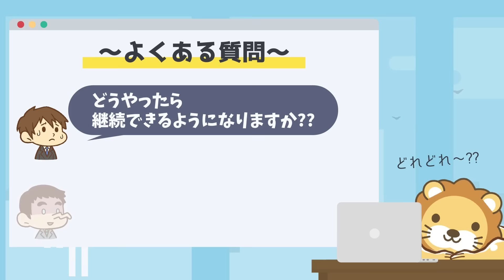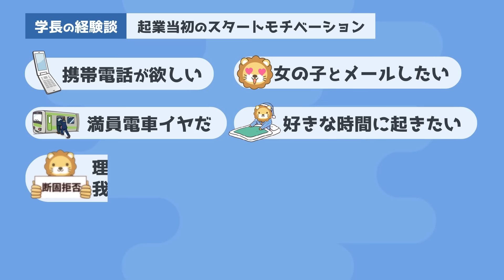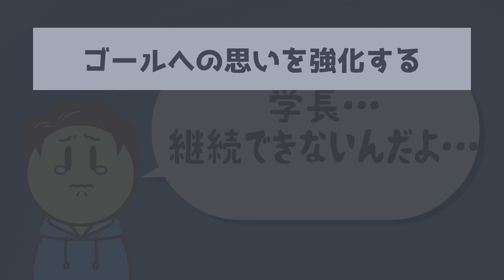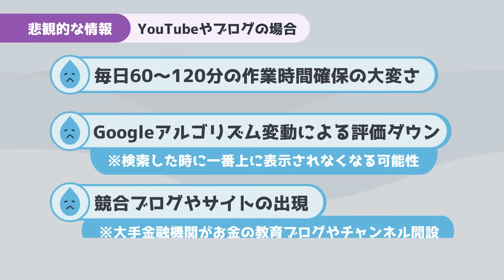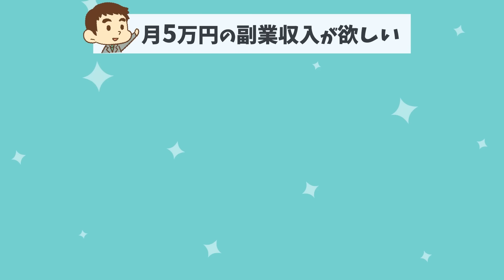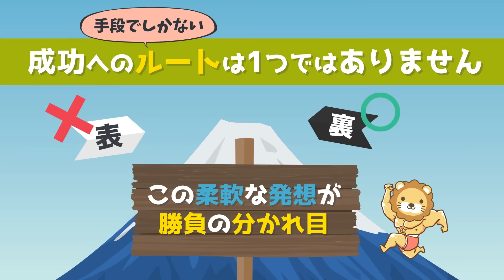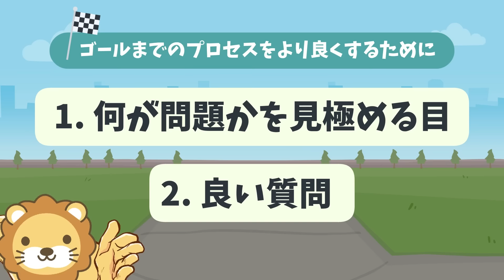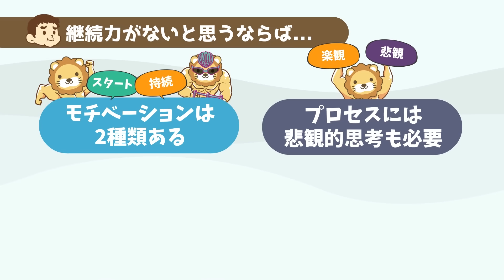【違い3選】「目標を立ててゴールできる人」と「挫折する人」の決定的な違いについて解説【人生論】：（アニメ動画）第147回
00:00​ intro
00:16 今日の話題：目標を立ててゴールできる人とできない人の3つの違い
01:39​ 決定的な違い①：2種類のモチベーションがあることを知っている
01:56​ └スタート・モチベーションとは
03:46​ └持続モチベーションとは
06:58​ 決定的な違い②：「楽観」と「悲観」の両方を持ち合わせている
15:07​ 決定的な違い③：問題を正しく把握することができる
18:48​ まとめ：目標を立ててゴールできる人の、3つの技術を取り入れよう

【違い3選】「目標を立ててゴールできる人」と「挫折する人」の決定的な違いを解説

『「後回し」にしない技術』（イ・ミンギュ 著）
▼Amazon

【関連動画】
第111回 【2021年版】月5万円の副収入を手に入れよう！おすすめ副業9選【稼ぐ 実践編】

【初心者向け】YouTubeの始め方から月10万円稼ぐまでの「10ステップ」を解説！【稼ぐ 実践編】：（アニメ動画）第110回

第91回 【実は誰でもできる？】副業コンサルタントになる方法と、コンサル事業の7つのメリットについて解説【稼ぐ 実践編】

第99回 投資初心者が絶対に知っておくべき「暴落の歴史」とその対策【株式投資編】